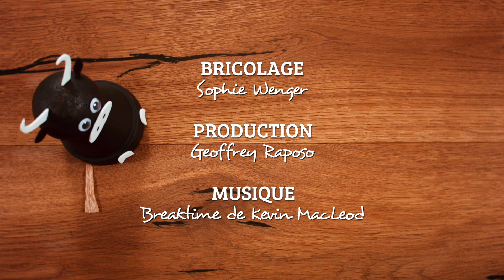Bricolage: la vache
Peignez un petit pot de fleur et agrémentez-le de divers accessoires pour donner vie à une vache!

Bienvenue sur la chaîne YouTube officielle de l'hebdomadaire suisse Coopération!

Nous nous réjouissons de vos suggestions et commentaires!
Chaque semaine, découvrez des vidéos passionnantes sur le développement durable, la famille, l'alimentation, le bricolage, le droit et la santé - avec des recettes, des conseils et des reportages.

Entrez dans le monde passionnant de Coop !

Avec un tirage total de plus de 2,5 millions d'exemplaires en trois langues, le journal Coopération est le plus grand hebdomadaire de Suisse. L'édition imprimée est publiée tous les mardis avec des articles passionnants sur les sujets suivants : alimentation, boisson, habitation, animaux, shopping, famille, loisirs et divertissement.